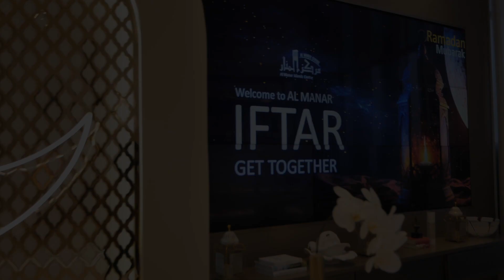Iftar Get event with CGs | Al Manar Islamic Centre | 2023